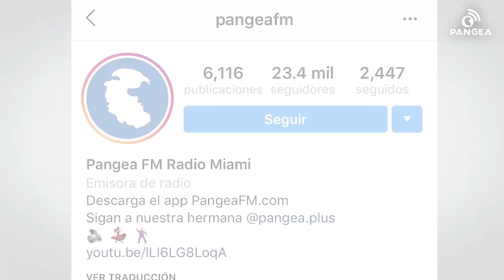Consejos de Salud y Ejercicios con Healthy Naty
Capítulo 3 - Hablemos de Salud y Ejercicios
Invitada: Healthy Naty - Coach Nutricional y de Ejercicios
Fecha: Miércoles 03 de Abril 2019
Pangea FM